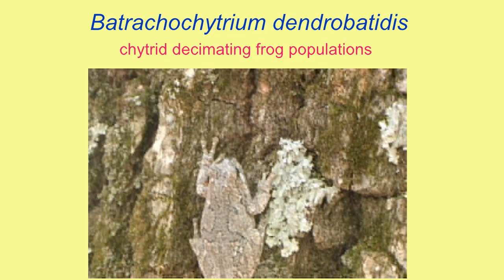FROGS ON THE ENDANGERED SPECIES LIST